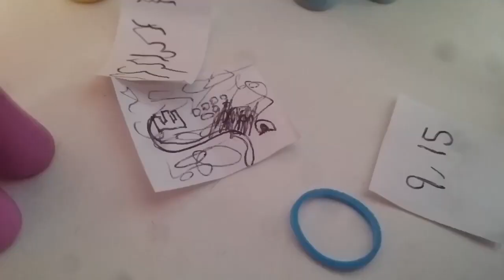MLP Crimson | Season 5 | E6: The Calling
No more backstories! Time to get on with a brand new story!

My laptop was busy updating so I couldn’t edit with Windows Live Movie Maker like a usually do, instead I used iMovie :D

Our four are called to a cave via a letter and map. Not much is known of the cave other than the fact it holds an enchanted mirror which nobody has been successful unlocking. Will they be able to unlock it? Will it really be that simple?